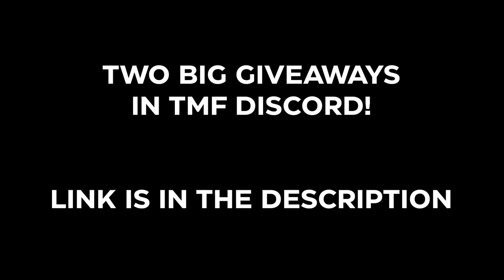FASTEST Way to get WEN & ORES UPDATE 1.5 💰 | Project Slayers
Project Slayers - Roblox

Fastest current method of getting ores and wen. This includes infinite / ouwigahara dungeons, Boss Rotations / Grinding etc.